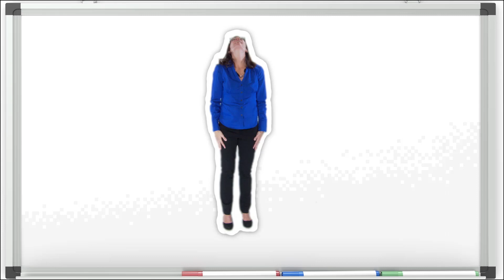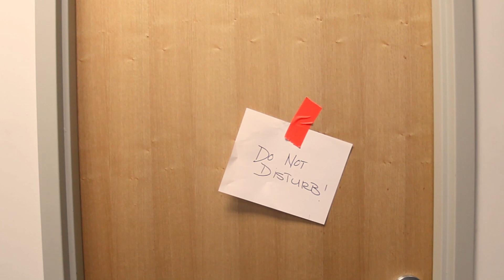Behind the Science: A new idea!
Our host Jen Fournier looks back at the first season of Behind the Science: Advances in glycan analysis, how to simplify protein quantification, the heroes of sample preparation, and all the great scientists she's met across 22 episodes. That has Jen thinking. "These scientists are like rock stars, and I often stand in awe at their brilliance. As a matter of fact, I wish our modern-day rock stars could boast such great accomplishments..." And an idea for Behind the Science's second season starts to blossom!